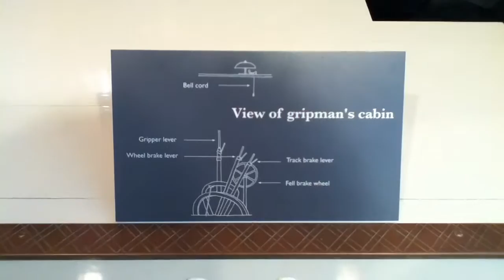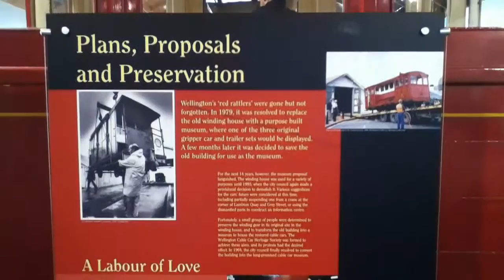Atmosphere - THIRD SEQUENCE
The last pre-render before finished video.